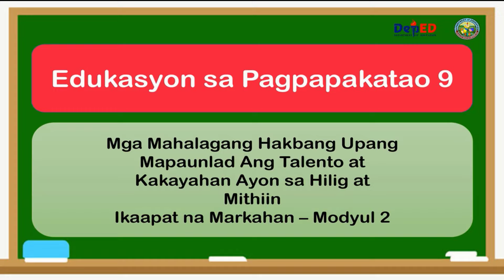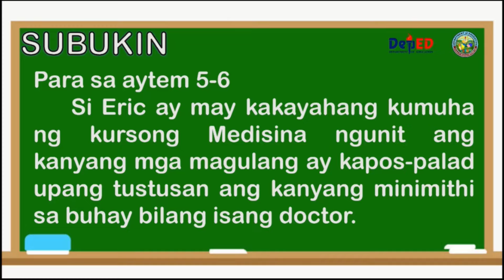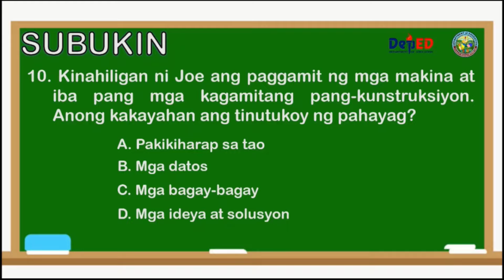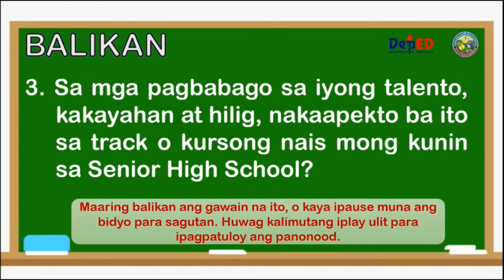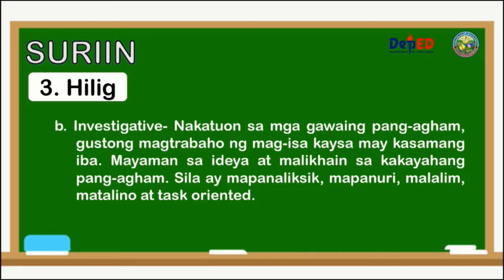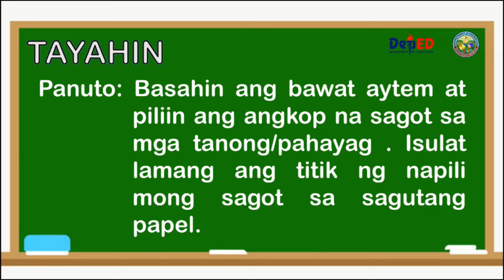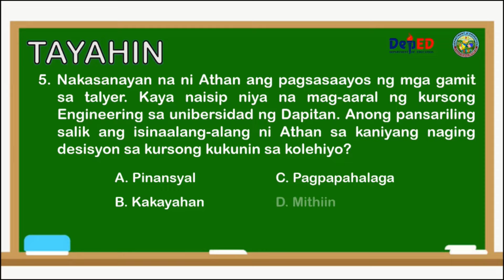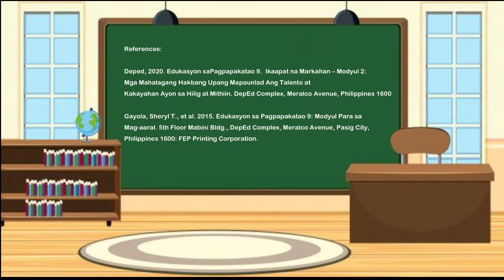MP ESP 9 Q4 W2 MgaMahahalagang Salik sa Pagpapaunlad ng Talento, Hilig at Mithiin Imee G. Chomenwey